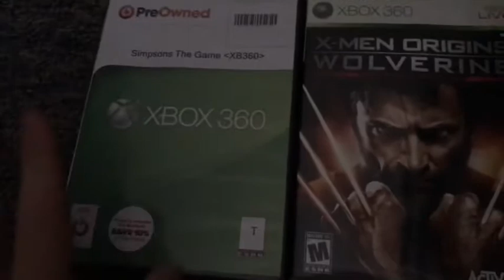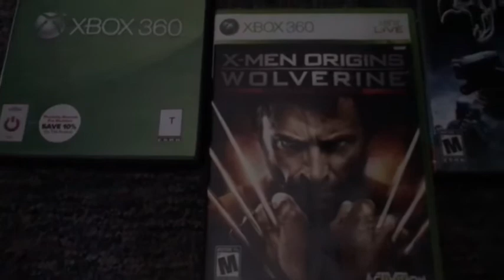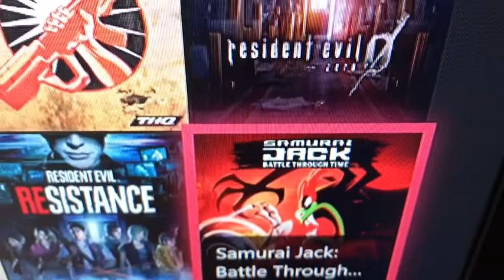Haul video part 3 July 9 - August 21